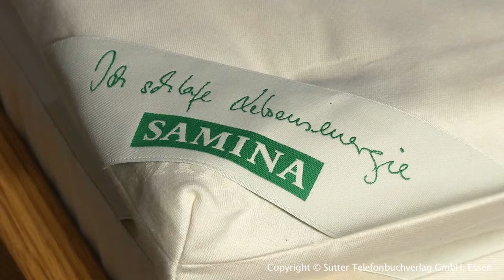Tischlerei Hentrich aus Essen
Wir, das Team der Tischlerei Hentrich, sind Ihr Lieferant für qualitativ hochwertige Produkte aus Holz. Überzeugen Sie sich von unserem Wissen und unseren Fertigkeiten und lernen Sie uns auch als Dienstleistungsunternehmen kennen. Neben der hohen fachlichen Kompetenz überzeugen wir durch ausgezeichnete und seriöse Beratung. Wir sehen Sie als Partner in der Verwirklichung Ihrer Ideen und setzen unsere ganze Erfahrung für Sie ein. Gerne helfen wir dabei, Ihre Vorstellungen und Wünsche in Form zu bringen.